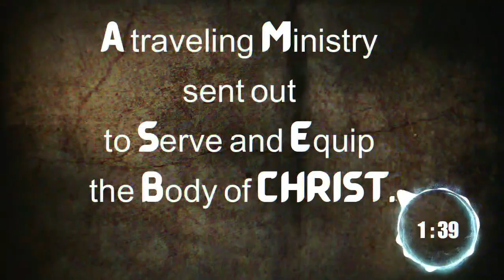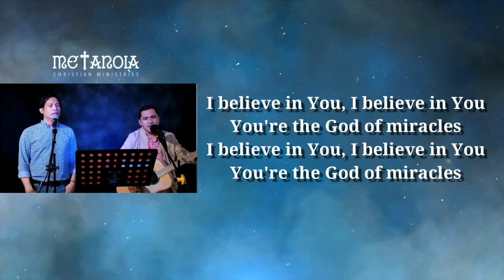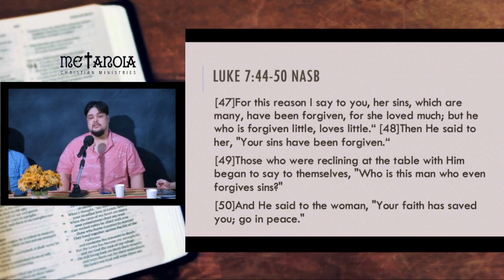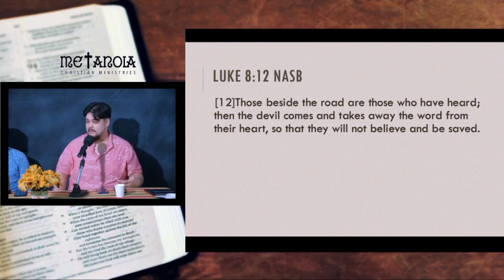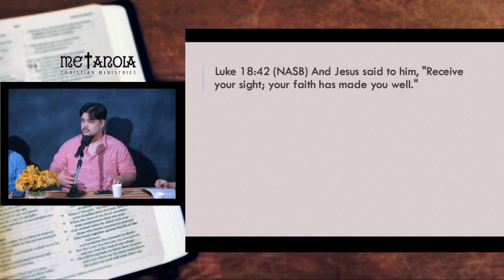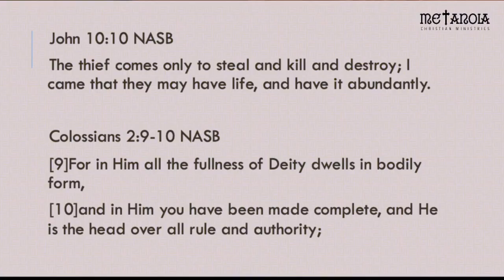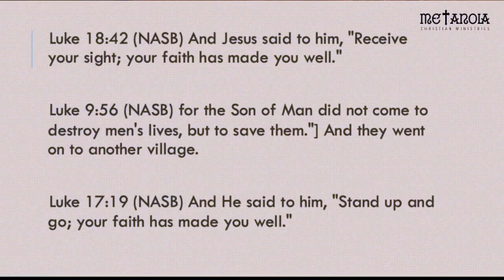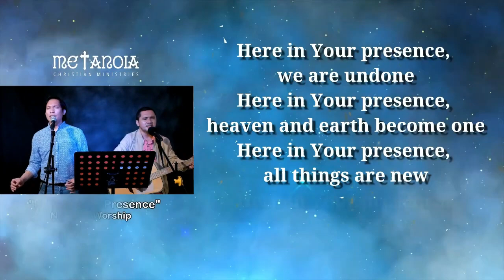Live Bible Study - Sozo | 070120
Live Bible Study - Sōzō | 070120 | Luke 8:12
Brother Ron
Online Bible Study